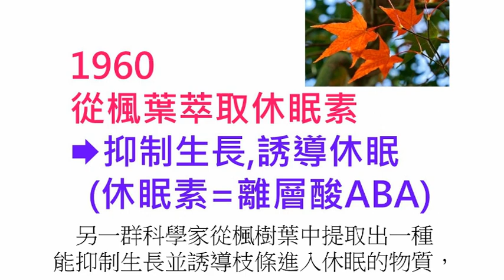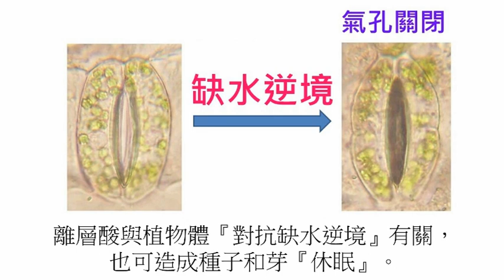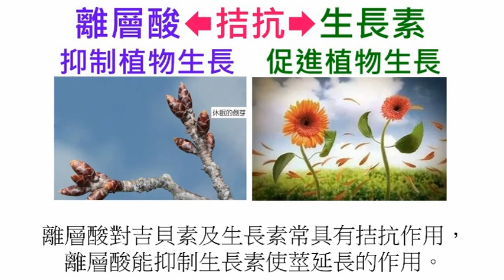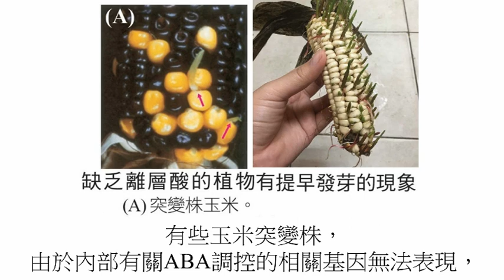高中生物119 離層酸ABA